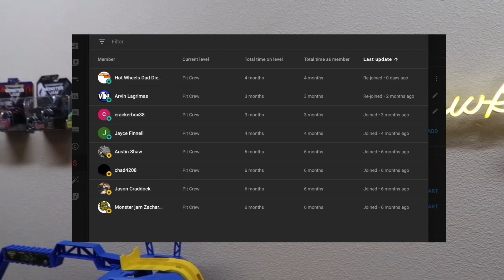HOT WHEELS RACE WARS | EP. 7 | HOT WHEELS HEAD TO HEAD DIECAST RACING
It’s back! Hot Wheels Race Wars is back and better than ever! Let’s race, who will be the fastest and beat the competition?

🏎 Amazon Wish List